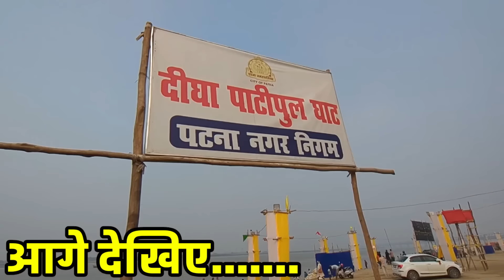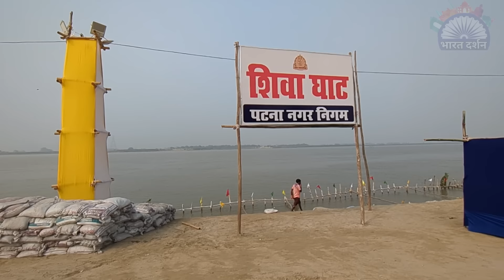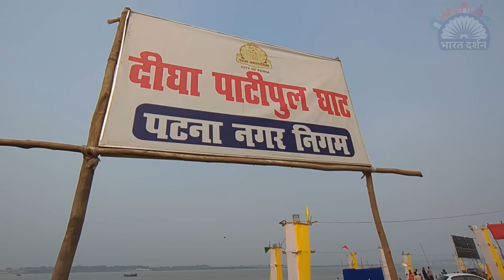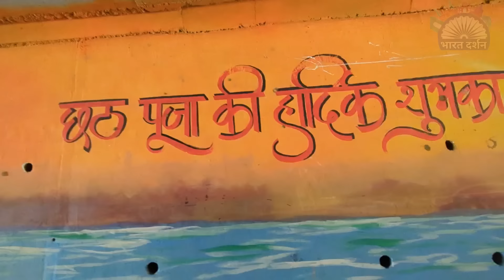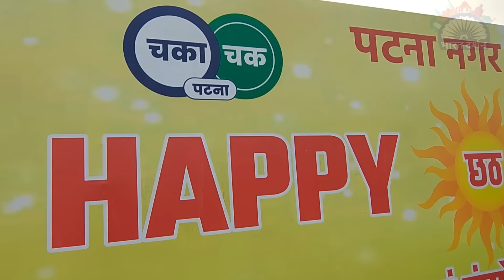Patna Famous Chhath Ghat 2024 | JP Setu Ghat | Digha Ghat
Key search tags for my Chhatha puja tour.